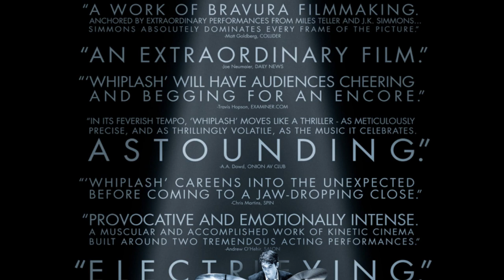"Hunger" - High Food Culture and the 'Whiplash' Problem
The Netflix film 'Hunger' had some unfortunate comparisons to a movie we hated called 'Whiplash.' At least this film gives us a character with some redeeming qualities. We discuss this, high food culture, and other matters in this second part of our podcast discussion of the film.

Show Notes: CeCe is a professional singer, songwriter and voice actor. James is a philosopher, drummer and film theorist. Taking a particular film as a launching point, we talk openly about the lives of artists, travelers, and other intrepid souls.

Full podcasts are available on Apple, Spotify, Google, Amazon.

Podcast produced and engineered by James Batcho.